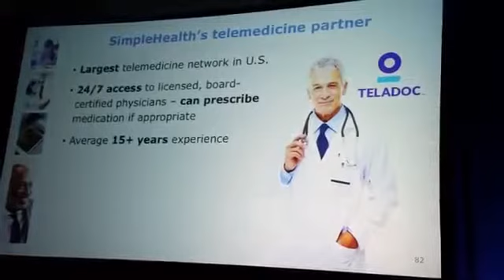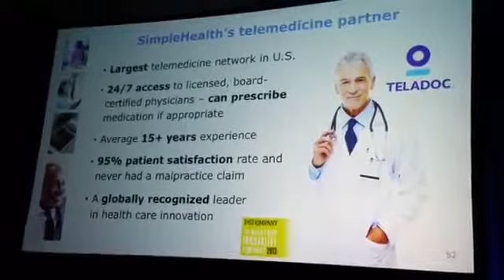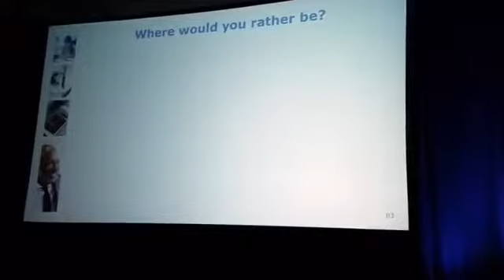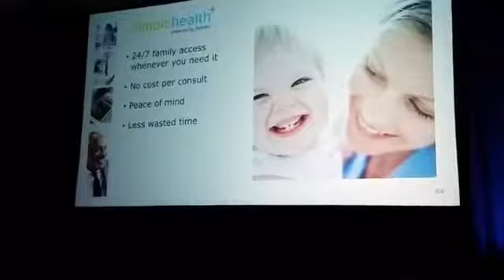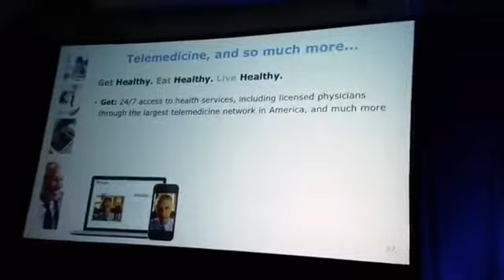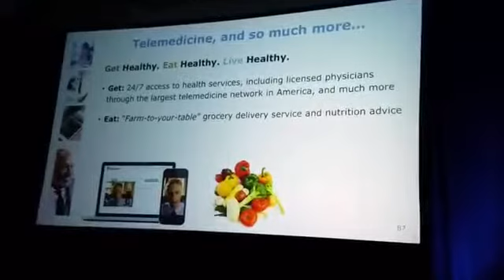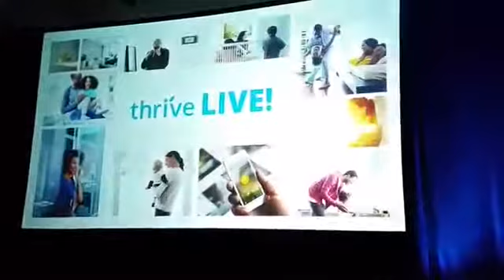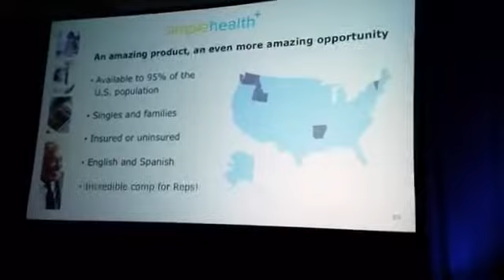Thrive introduces Teledoc & Deepak Chopra Thrive Launch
North American Power has officially launched the Thrive opportunity. With energy as a core service, Thrive has introduced Teladoc( Simple Health) for our national launch product. residents across the nation can now lower ther medical costs with this unique service. Deepak Chopra speaks about North American Power and it's new Thrive opportunity, Simple Health.The perfect Home Business.
Contact Team Green leader, Henry Vigeant for more information.
Napower is launching Thrive in 2015
Thriveteam 1000